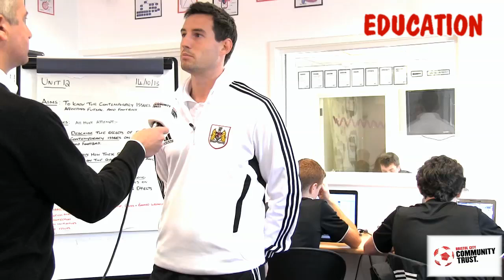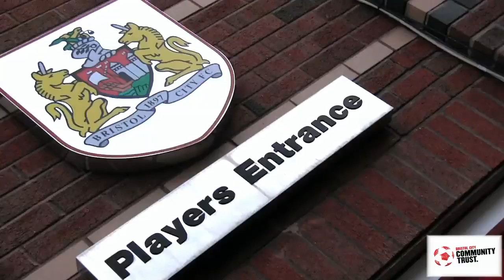Bristol City In The Community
A video which highlights how Bristol City is at the heart of its community.